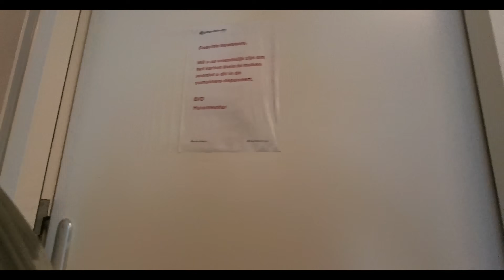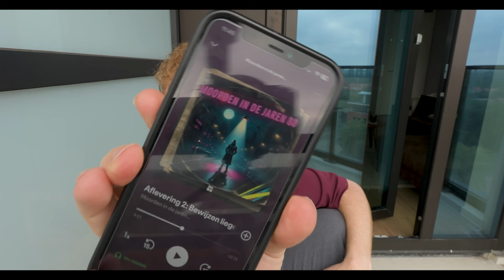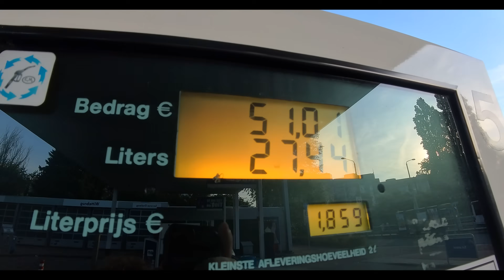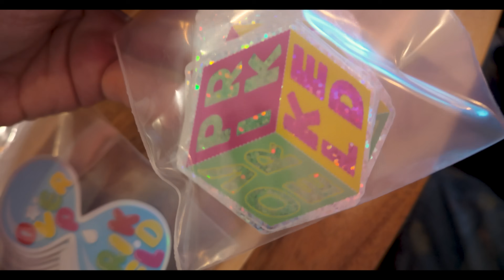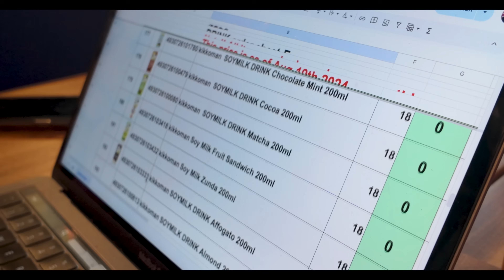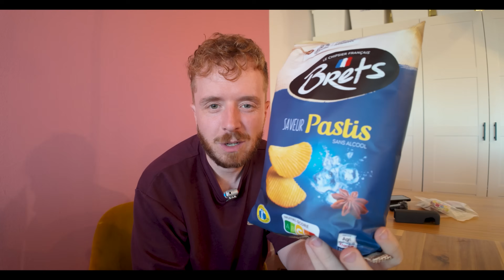Een DAG vol VERRASSINGEN en SPANNENDE Plannen & Eten! 😳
Deze dag stond in het teken van nieuwe ontdekkingen en spannende plannen! Een paar dagen eerder filmden we een bezoek aan het strand van Scheveningen, vlakbij Den Haag. We hadden gehoopt op een rustige avondwandeling, maar het strand bleek nog verrassend druk, waardoor er weinig ruimte was om van de zonsondergang te genieten. Dus besloten we dat het strandbezoek korter werd dan verwacht.

Vandaag was echter vol actie! Na een paar klusjes in huis, zoals het ophangen van gordijnen (wat niet helemaal vlekkeloos verliep), stonden er grotere plannen op de agenda. Luca van Snackje kwam langs om te helpen met de samenstelling van onze nieuwste Vet Gezellig Mystery Box. Dit keer richten we ons op exclusieve Japanse snacks die speciaal zijn geïmporteerd voor deze box. Van unieke zoete lekkernijen tot hartige bites, we proefden van alles om de perfecte selectie samen te stellen. Deze mystery box wordt echt een culinaire wereldreis!

Daarnaast kregen we ook nieuwe stickers binnen voor onze small business, die zich richt op mentale gezondheid. Deze stickers zijn niet alleen leuk, maar ook een geweldige manier om onze boodschap van zelfzorg en welzijn te verspreiden.

Om de dag af te ronden, liet ik een heerlijk nieuw recept zien: tortilla's gevuld met pulled chicken. Een ideale, snelle maaltijd voor thuis na zo'n drukke dag vol proeverijen en creativiteit. Het was een dag vol afwisseling, met een mix van ontspanning, lekker eten, en nieuwe plannen voor onze productlijn. Blijf ons volgen voor meer avonturen en sneak peeks van wat er nog komen gaat!

Hoofdstukken:
00:00:00 - Introductie en plannen voor de dag
00:00:11 - Aan de slag met de gordijnen
00:00:49 - Afval wegbrengen en tour door het gebouw
00:01:09 - Alleen thuis en koekjes bakken
00:01:41 - Klantenservice bellen
00:02:33 - Problemen met de gordijnen
00:03:45 - Ontspanning en plannen voor de Mystery Box
00:05:00 - Naar het strand
00:06:51 - Eerste indrukken van het strand
00:08:11 - Wandelen op het strand
00:09:04 - Besluit om het strand te verlaten
00:09:52 - Reflectie op het strandbezoek
00:11:36 - Introductie en wandeling
00:12:01 - Naar kantoor en bespreking Mystery Box
00:12:11 - Bezoek aan de winkel
00:12:35 - Bespreking nieuwe producten
00:13:04 - Plannen maken om ergens heen te gaan
00:13:36 - Discussie over boodschappen en eten
00:13:51 - Discussie over muziek en Shakira
00:13:57 - Aankomst en observaties in de Mall
00:13:59 - Correctie en discussie over de vorige video
00:14:29 - Nieuwe stickers
00:15:40 - Bespreking van stickers en hun grootte
00:15:51 - Discussie over favoriete items en toekomstige plannen
00:16:34 - Plannen voor een nieuwe productlijn
00:17:04 - Bespreking van nieuwe Mystery Box
00:17:42 - Voorbereiding voor de nieuwe productdoos
00:19:11 - Evaluatie van producten voor de nieuwe doos
00:19:12 - Het maken van pulled chicken
00:19:32 - Het maken van tortillas
00:20:52 - Het kijken van YouTube-video's
00:21:32 - Discussie over vakanties
00:22:38 - Het hebben van een kat
00:22:48 - Afronding en vooruitblik

Podcast luisteren? 🎧